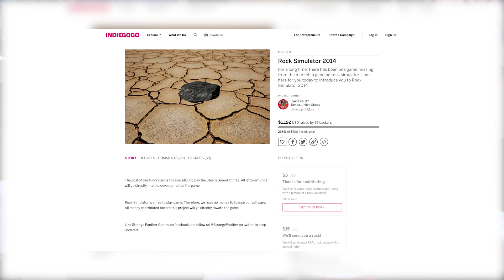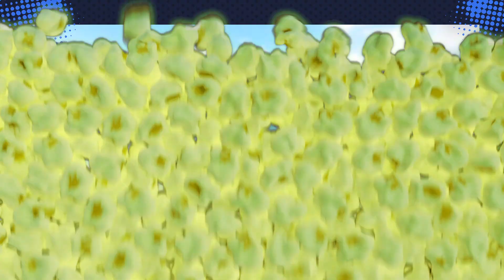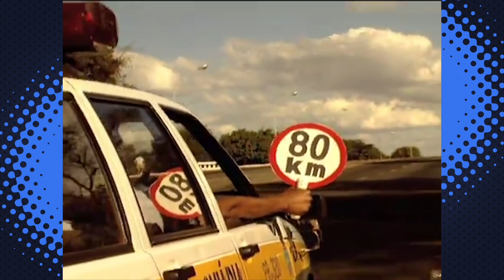6 Simuladores mais BIZARROS dos GAMES! 🐐 ❓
É difícil resistir a um bom simulador, mas é quase impossível se ele for bizarro. Falamos sobre Goat Simulator, Drowning Simulator ou Viscera Cleanup e outros simuladores pirados que a indústria de games produziu!